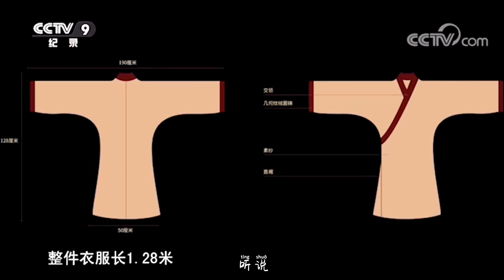《如果国宝会说话》，画风轻松有趣，文案流畅优美，更适合孩子来了解国宝知识唷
从新石器时代到宋元明清，百集纪录片《如果国宝会说话》目光跨越八千年，用100件国宝述说中国古人的创造力，每集5分钟以全新视角带我们认识读懂中华文化。
本片一改纪录片的严肃不苟言笑，画风轻松有趣，文案流畅优美，更适合孩子来了解国宝知识唷！